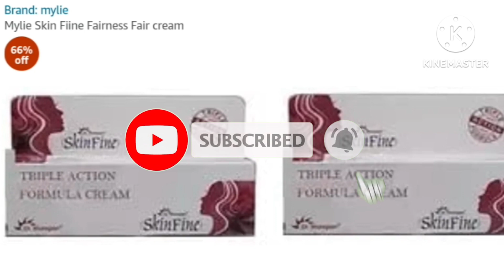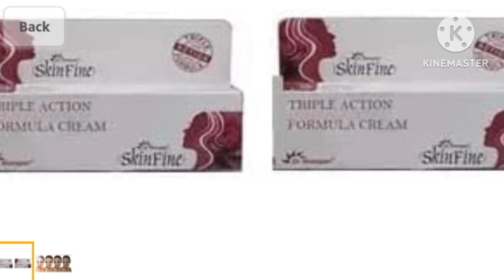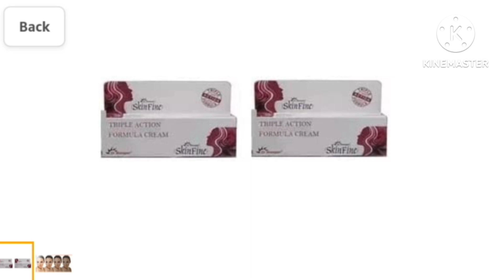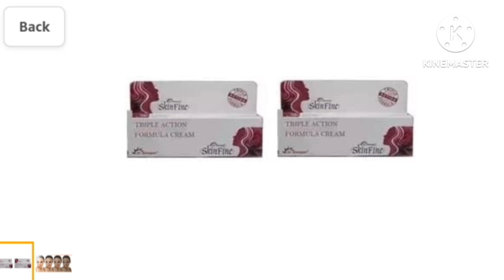Skin Fiine Fairness Fair cream || Skin Fiine Fairness Fair cream Use In Hindi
Mylie Skin Fiine Fairness Fair cream